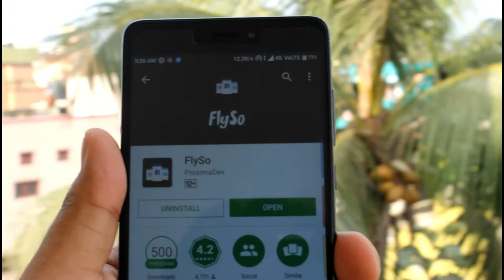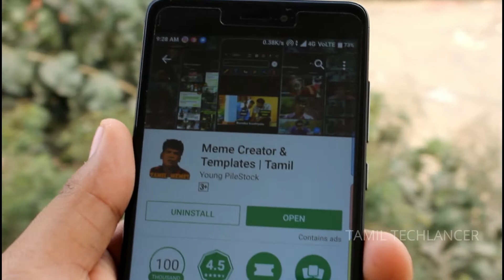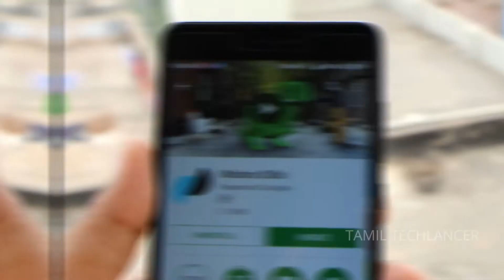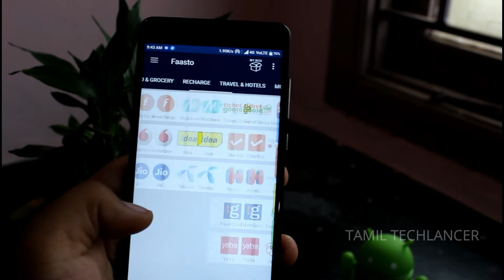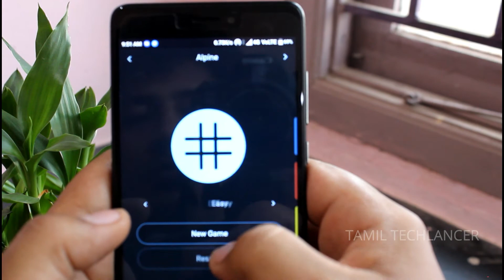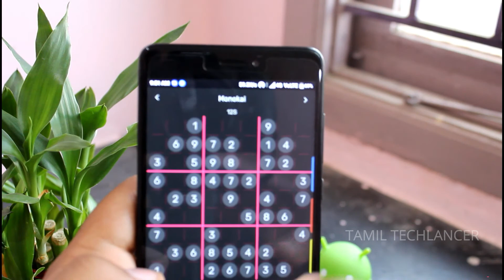6 Stunning Android Apps Tamil 2018 | சிறந்த 6 Apps | Tamil TechLancer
Check out the 6 best and stunning android apps for 2018. Android applications keeps updating in play store everyday. In this video just check out 6 awesome android apps that one must have.Linsk are down below to access them.

Song: Spranxzz - Memories Of My Way [NCT Release]